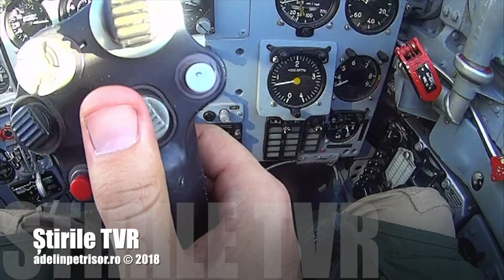CF 18 Hornet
Ministrul canadian al apărării (un mega-personaj) a venit să-și viziteze piloții de la Kogălniceanu. Aceasta este știrea din Telejurnal.